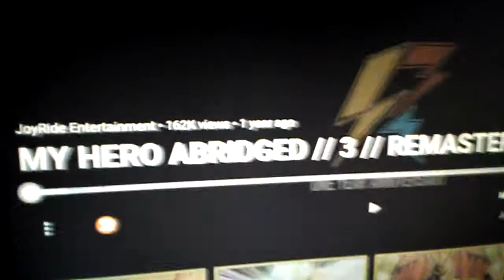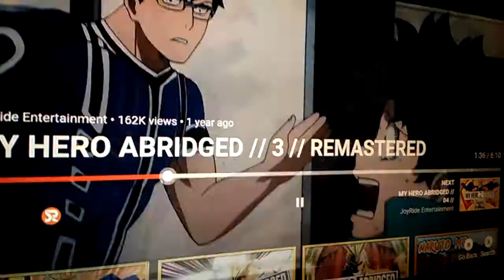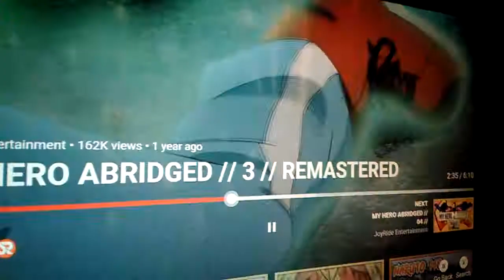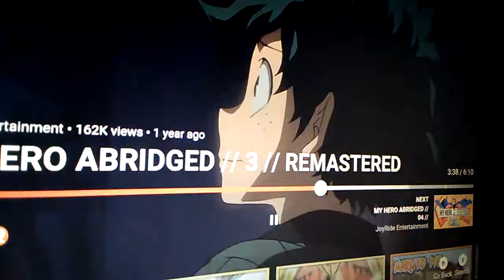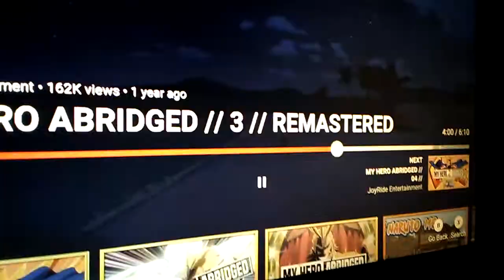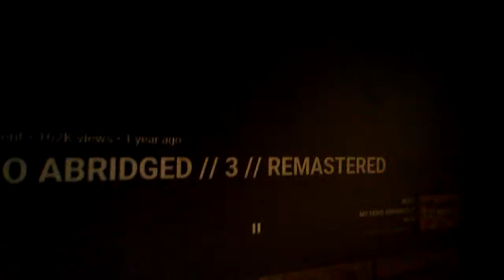Minecraft cat react to my hero Academia Abridged episode 3